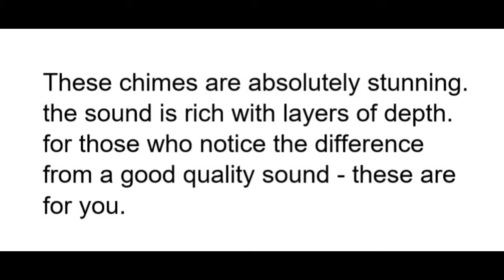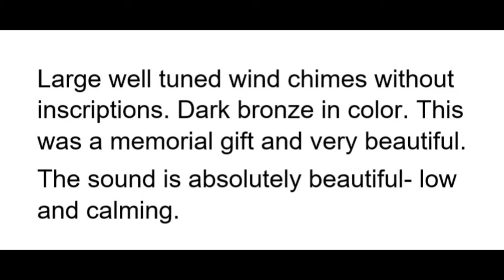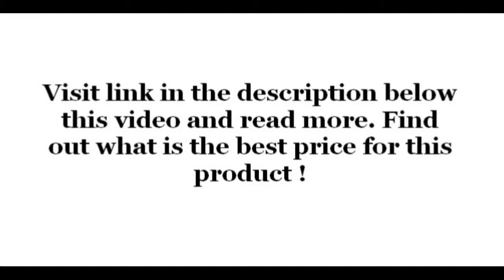Large Wind Chimes Outdoor Deep Tone,45 Inch Sympahty Wind Chimes Amazing Grace with 6 Big Tubes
The beauty of these wind chimes joins the Deep Tenor and Bass sounds of our Largest chimes. Read more by visiting the link. Thanks.